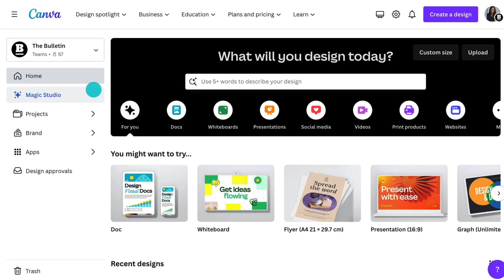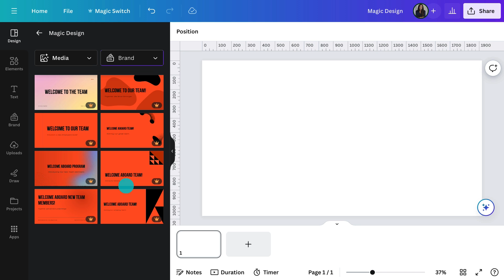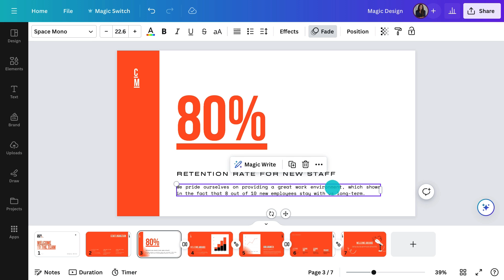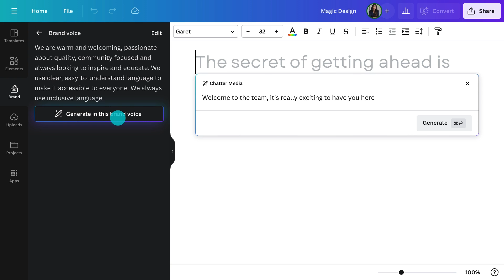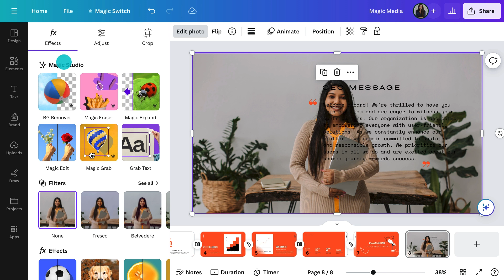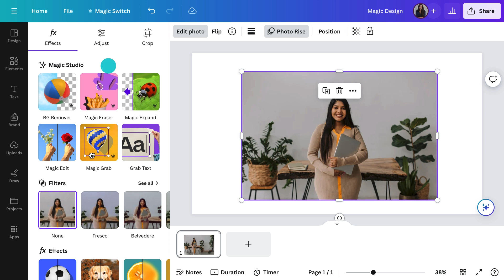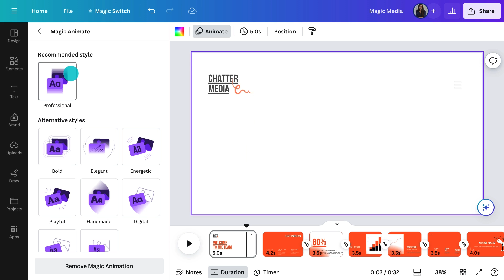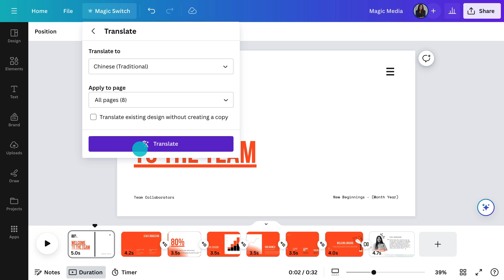Harness the Power of AI with Canva's Magic Studio™ in your Business Workflows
Are you ready to explore Canva's Magic Studio™, full of powerful AI features, all tailored to streamline your business workflow? With Magic Write™, swiftly craft your first draft, refine copy in your unique brand voice, and generate creative prompts for brainstorming. Or, make photo editing a breeze with Magic Eraser™, Background Remover, Magic Grab™, Magic Edit™, and Magic Expand™. Meanwhile, Magic Design™ allows you to create eye-catching designs in minutes, animate them with Magic Animate™, and then use Magic Media™ to transform your text into engaging visuals and video. We’ll even touch on Magic Switch™, where you can reformat, transform, and translate your designs like never before! Watch this video and learn how to integrate Magic Studio™ into your business today. Let's get started!

00:00 Unlock the potential of Canva's Magic Studio™ for your business workflow.
01:50 Visualize your ideas in no time, with Magic Design™.
03:50 Master Magic Write™ to craft first drafts and refine with brand voice.
05:50 Explore photo editing made easy with Magic Eraser™, Background Remover, Magic Grab™, Magic Edit™, and Magic Expand™.
07:30 Transform your text into engaging images and videos with Magic Media™.
08:46 Animate your designs with Magic Animate™.
09:31 Learn how to reformat, transform, and translate your designs effortlessly with Magic Switch™

⛏ MORE PLAYLISTS TO DIG DEEPER:
► Try our Canva for Beginners Free Course: